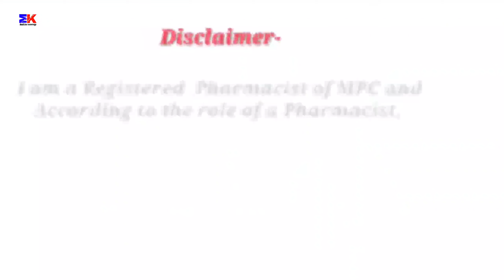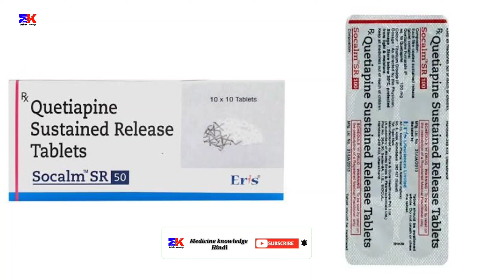Socalm SR 50mg Tablet | Quetiapine Tablet | Socalm SR 50 Tablet Uses Benefits Dosage Review in Hindi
kindly note